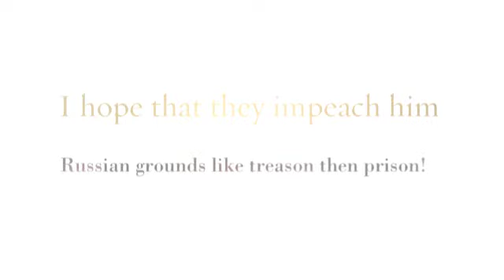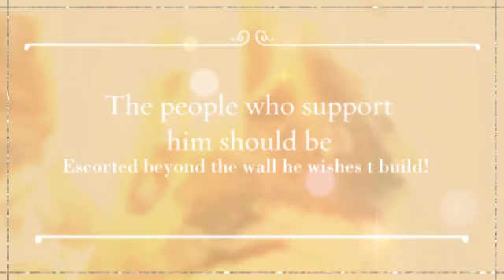Fake News Rump!